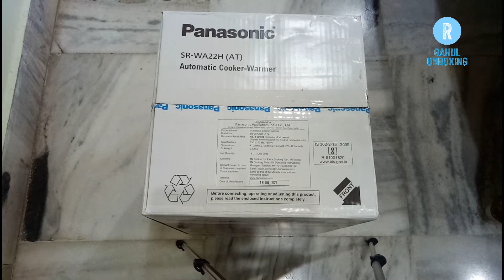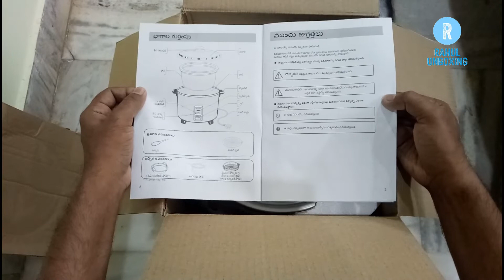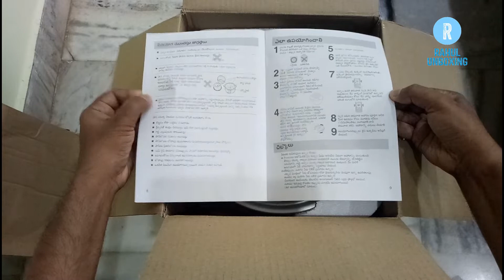Panasonic SR - WA22H (AT) Automatic Electric Rice Cooker Unboxing